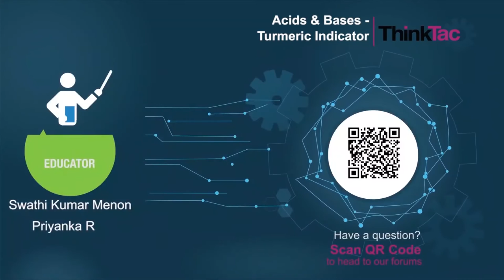Acids & Bases - Turmeric Indicator | ThinkTac | Science Experiment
. Turmeric powder is an excellent base-indicator, thanks to its active ingredient, curcumin. See what happens when it interacts with an alkaline substance!